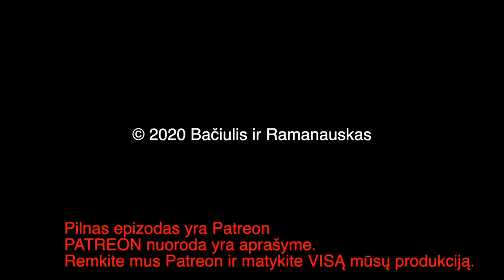B&R Baltarusija | Putinas valgys BY | Taikdarys Trumpas | JAV bombonešiai Arktyje | Navalnyj Ištr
PILNO EPIZODO
TEMOS:

Baltarusija: Ar legali jos valdžia ir jos veiksmai?
Putinas valgys Lukašenką 00:33:38
Taikdarys Trumpas 00:41:52
JAV bombonešiai Arktyje 00:52:44
Kodėl nuodijo Navalnyj 00:57:58